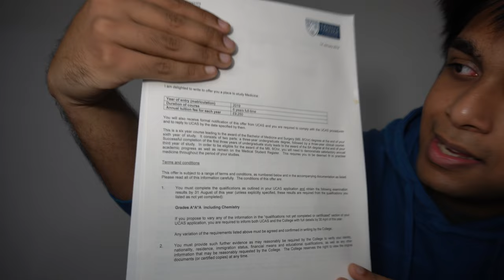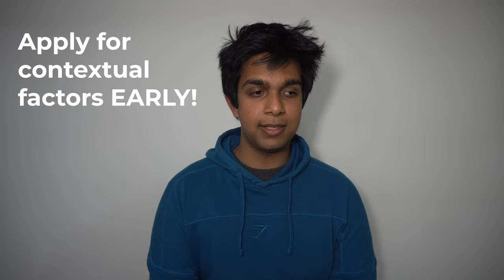My Crazy Journey To Medical School!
Hi Everyone 😃 ! In this video, I talk about the weird and unique way that I managed to get into medical school. I promise you that you will not hear another story like it!

TIMESTAMPS⏱️
00:00 Introduction
00:22 Storytime
15:46 Reflecting on my Journey
14:44 Outro
BOOKS I USE 📕
Grays Anatomy For Students
Grays Antomy Flashcards
Medical Sciences
Clinical Medicine (Kumar and Clark's)
Human Anatomy
SOCIALS 🌍
MUSIC 🎶
KIT 👨🏽‍💻
💻 Razer Blade 15 2020 Base Model
🎥 Vlogging Camera: Sony A6400, 16-50mm Lens - Sony A6400
📹 2nd Camera: Sony Alpha A7ii
🎙️ Main Camera Microphone: Rode VideoMic Pro
👀 Main Camera Monitor
💡 Lighting Kit - Neewer Lighting Kit
🎞️ Editing Software: Adobe Suite

My name is Nafi, I am a medical student at the University of Leeds in my second year.  I am creating videos of my time at university during the pandemic to show how uni life is like when there are restrictions placed in the city. I also create educational/informative videos on medical school, medical application and generally any sort of fun topic I can think about or things that are requested through the comments.